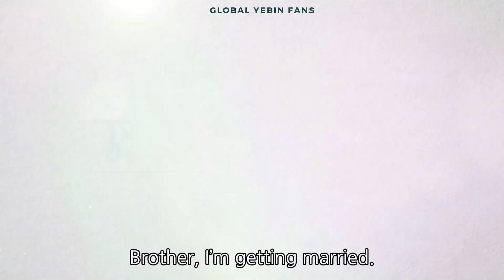ENG SUB [ It’s Beautiful Now teasers ] Choi Yebin’s parts 최예빈